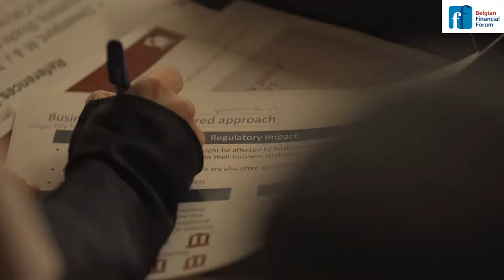Interview: Poul M. Thomsen, Director of the IMF's European Departement (14/09/2018)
“Ten years after the start of the crisis: contours of a new normal”
Conference of the Belgian Financial Forum (BFF) in cooperation with SUERF - The European Money and Finance Forum
Auditorium of the National Bank of Belgium, Brussels